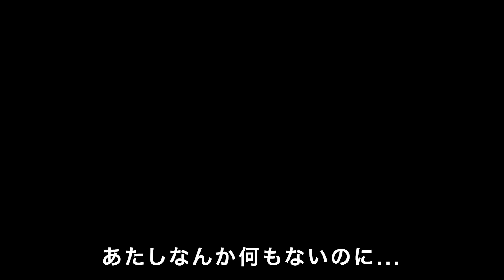「Y子のお悩み相談室」はじまります。